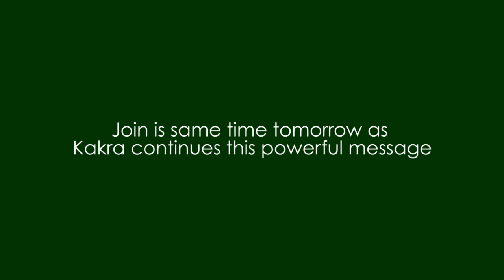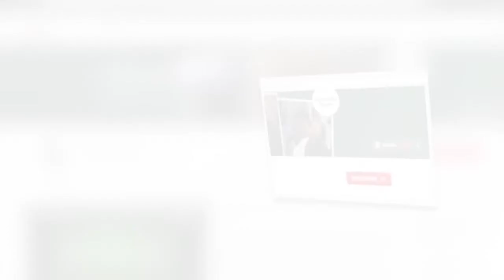Inexorability - Levels of War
Discover the various levels at which we wage war in this exciting message.